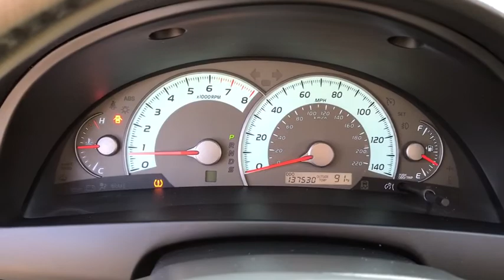2011 Toyota Camry Chicago, Oak Lawn, Calumet city, Orland Park, Matteson, IL 20815A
BLACK Used 2011 Toyota Camry available in Chicago, Illinois at Toyota on Western. Servicing the Oak Lawn, Calumet city, Orland Park, Matteson, IL area.

6941 South Western Ave.

We're excited to offer this impressive 2011 Toyota Camry . Washer-linked variable intermittent windshield wipers -inc: mist cycle, Vehicle stability control -inc: off switch, Variable assist pwr rack & pinion steering, Trunk luggage box, Traction control.* This Toyota Camry Features the Following Options *Remote trunk & fuel door releases, Pwr windows -inc: auto up/down, retained pwr, pinch protection, Pwr front ventilated/rear solid disc brakes -inc: brake assist, Pwr auto door locks w/anti-lockout feature, Overhead console -inc: front map lights, sunglass holder, Lockable illuminated glove box, LATCH child restraint system *Outboard rear seat positions only*, Internal trunk release handle, In-glass antenna, Independent MacPherson strut front suspension -inc: gas shocks.* Visit Us Today *Come in for a quick visit at Toyota On Western, 6941 S Western Ave, Chicago, IL 60636 to claim your Toyota Camry!